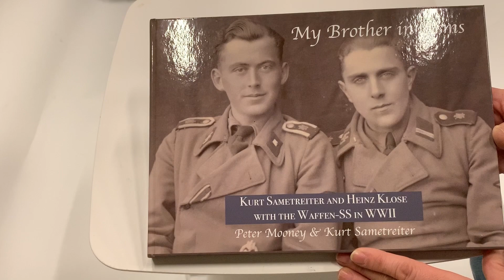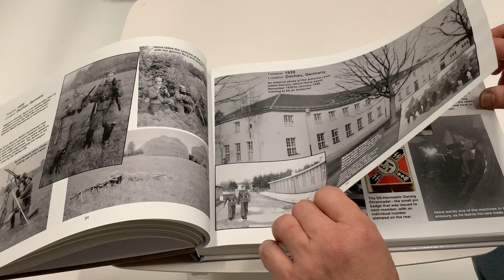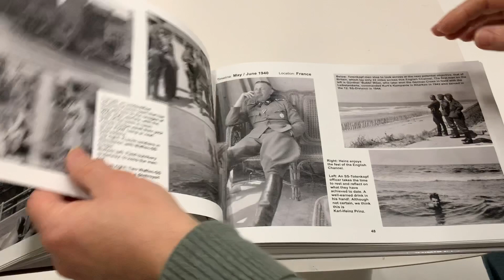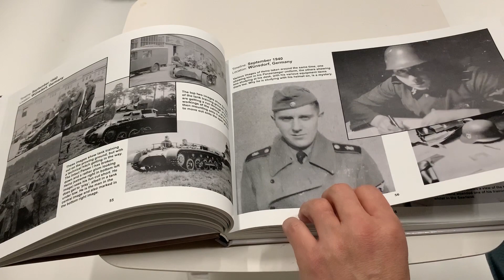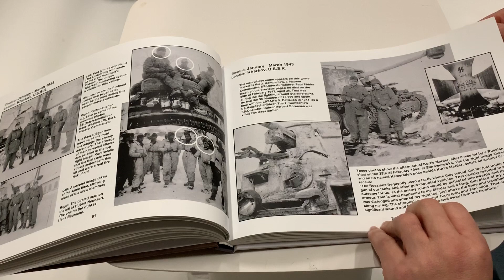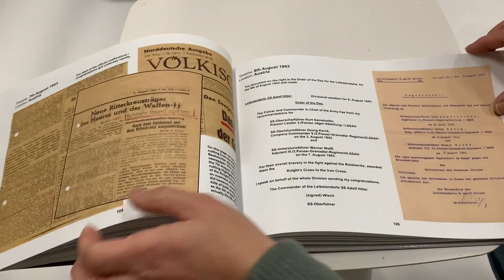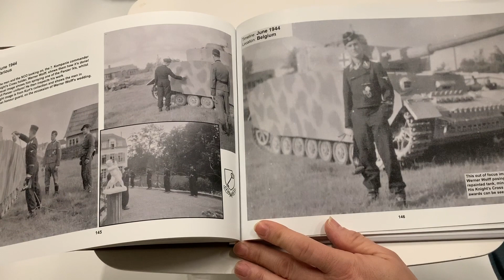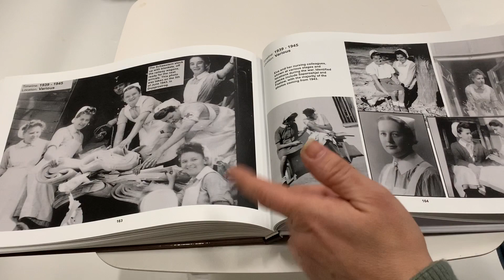My Brother in Arms - Kurt Sametreiter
My Brother in Arms - Kurt Sametreiter and Peter Mooney book review.

2019 book release from Loyalty and Honour Publishing, which details the history of Leibstandarte Knight's Cross holder and his Kameraden, Heinz Klose.